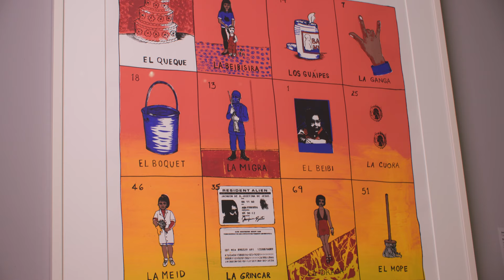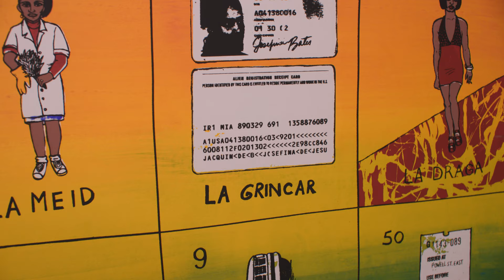Worcester Art Museum | California Lottery by Josefina Jacquin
WAM - Worcester Art Museum
Interview with Josefina Jacquin, artist of the California Lottery. This video was created for WAM's 2022 Give-A-Thon.
Video produced in 2022.

Produced by Pagano Media. To learn more, see other video production advertising, or inquire about our services, such as animation, video editing, motion graphics, etc.,